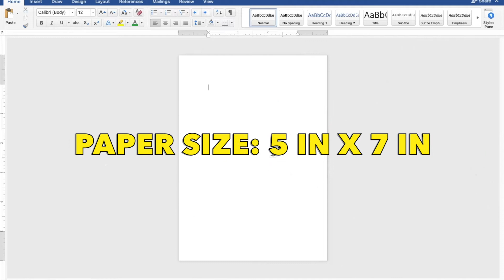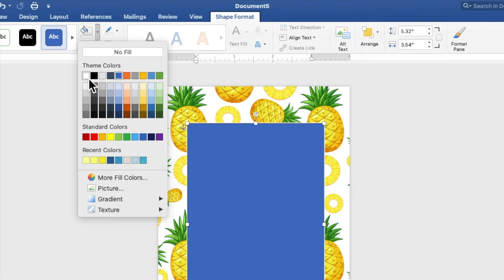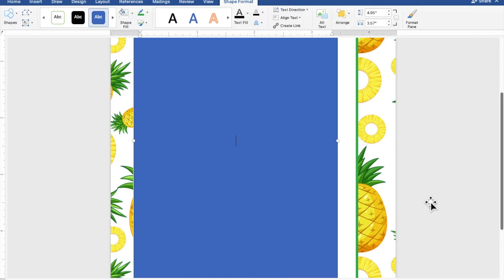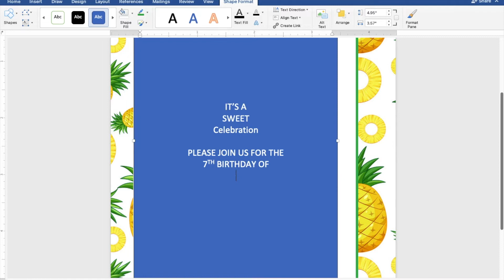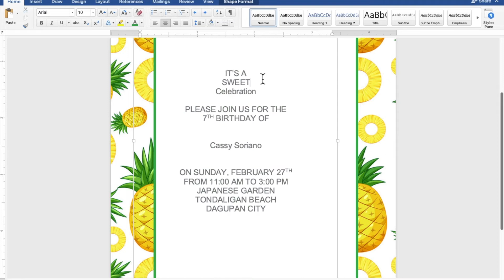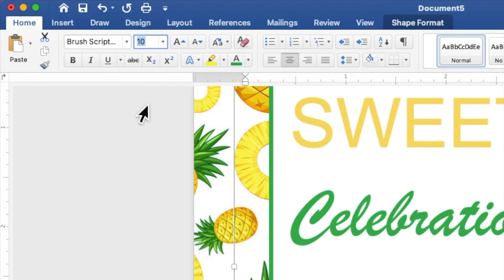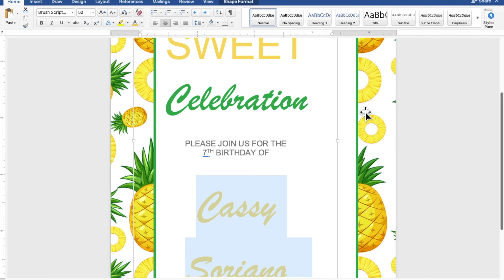PINEAPPLE | How to make BIRTHDAY/BAPTISMAL INVITATION in Microsoft Word (MS Word) | Cassy Soriano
Create your own BIRTHDAY OR BAPTISMAL INVITATION using Microsoft Word with a motif or theme PINEAPPLE :))

Here is the image I used on this layout:
Pineapple Pattern Background